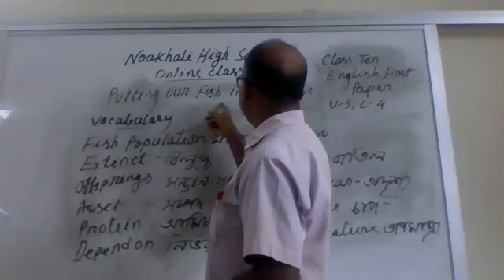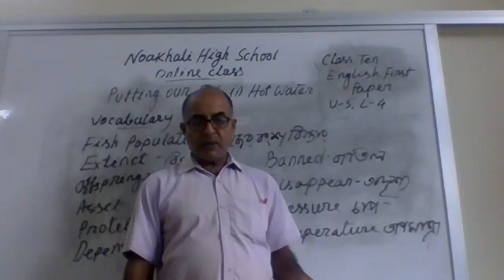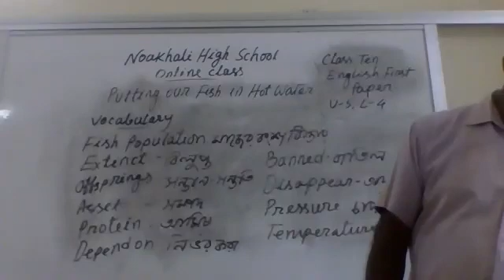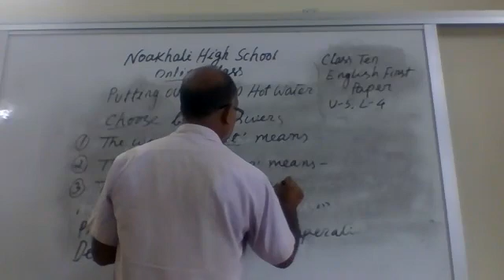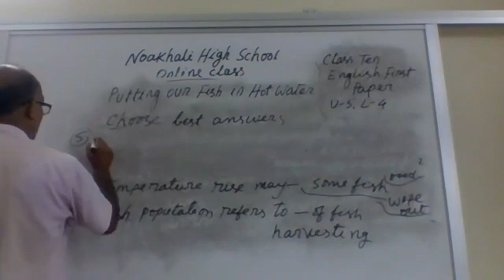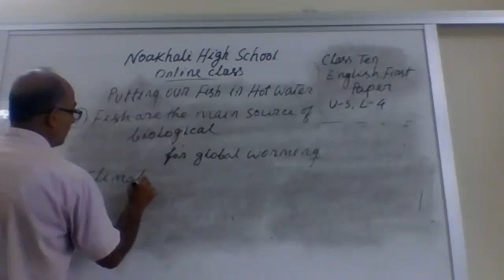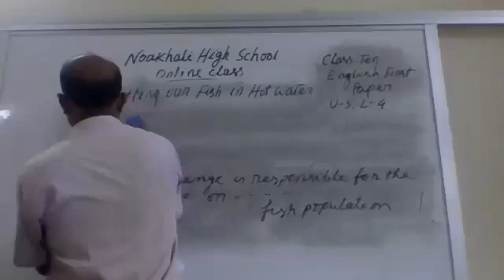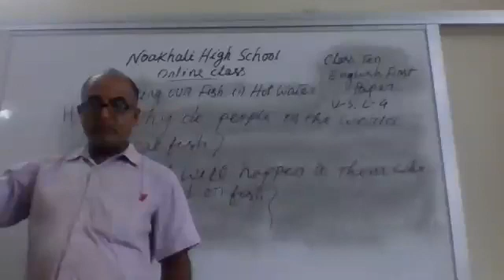ONLINE CLASS, CLASS TEN: ENGLISH FIRST PAPER, U-05, L-04, PUTTING OUR FISH IN HOT WATER !